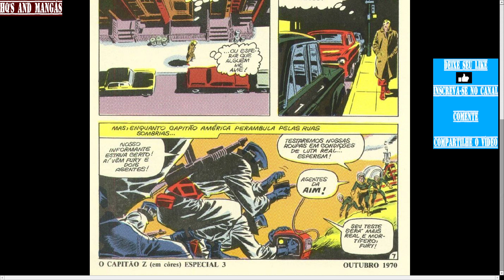Capitão América Nº 03 - Acusado De Traição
Capitão América é um super-herói de histórias em quadrinhos americanos publicado pela Marvel Comics. Criado por Joe Simon e Jack Kirby, o primeiro personagem apareceu em Captain America Comics # 1 (março de 1941) da Timely Comics, antecessora da Marvel Comics. Capitão América foi concebido como um super-herói patriótico que lutou contra as potências do Eixo na Segunda Guerra Mundial e foi personagem mais popular da Timely Comics durante o período da guerra. A popularidade dos super-heróis diminuiu após a guerra e os quadrinhos Capitão América foram interrompidos em 1950, com uma volta de curta duração em 1953. Em 1964, o personagem foi reintroduzido como participante do Universo Marvel.

Os Capitães Américas vestem trajes inspirados na bandeira dos Estados Unidos e estão armados com um escudo quase indestrutível (feito de uma liga de adamantium-vibranium, metais fictícios) que atiram em seus inimigos. O Capitão América mais famoso e popular e também o personagem original é o alter-ego de Steve Rogers, um jovem franzino que atinge o pico da perfeição humana após aplicar um soro experimental com o intuito de ajudar os Estados Unidos contra as potências do Eixo. Perto do fim da guerra, ficou preso no gelo e sobreviveu em animação suspensa até que foi revivido nos dias atuais.